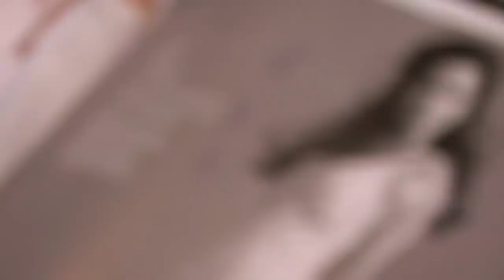Bride Changes Her Mind About The Dress She Said Yes To! | Say Yes To The Dress: Big Bliss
Bride Luna came to the store looking for a specific dress, but will she still like it after putting it on? Luckily, Randy and the staff are there to help!

🇬🇧 Catch full episodes of Say Yes to the Dress on discovery+